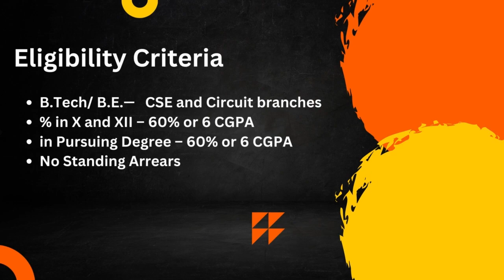Baker Hughes Interview Experience | Interview Chronicles | CSE | 2024